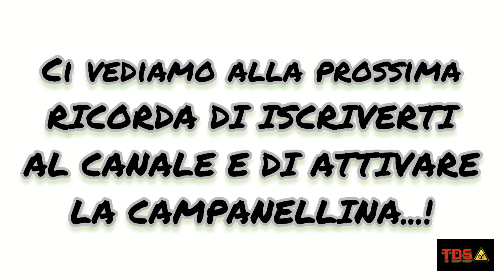☢La casa allo sfascio!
perlustrazione in un antico rudere nei pressi di mazara in sicilia occidentale.

Prodotti per sostenere il canale.

lista per far crescere canale

lista libri

Vi ringrazio 😊